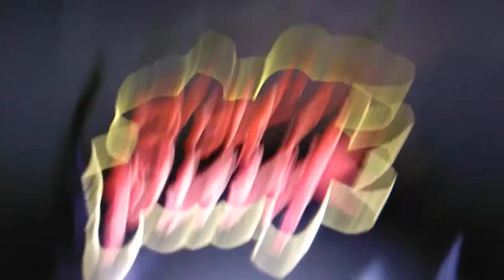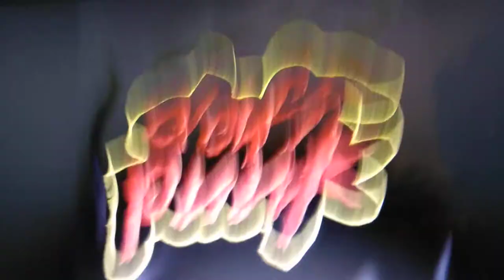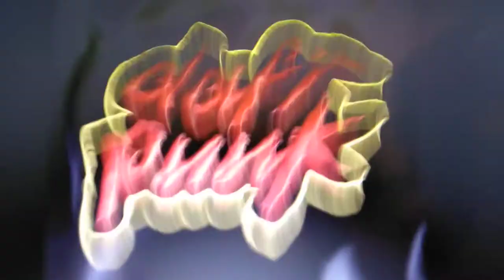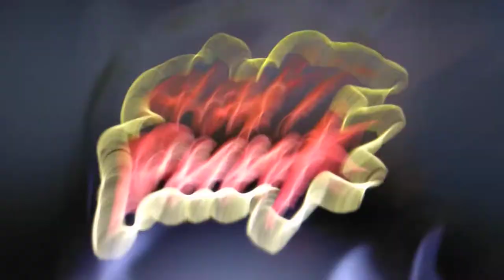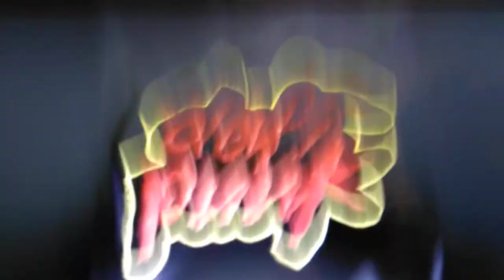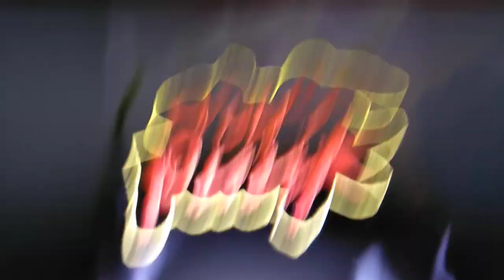Daft Punk - Around the World (Official Audio)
Daft punk in the future of DJ set